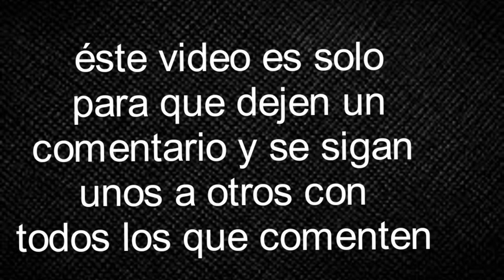Conseguir SUSCRIPTORES con éste video-como hacer crecer mi canal con dinámicas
Este video es solo para lograr que muchos canales que apenas empiezan puedan crecer mas fácil, Saludos a todos, dejen su like y comentario y sigan la dinámica